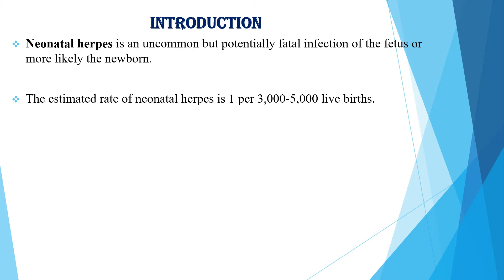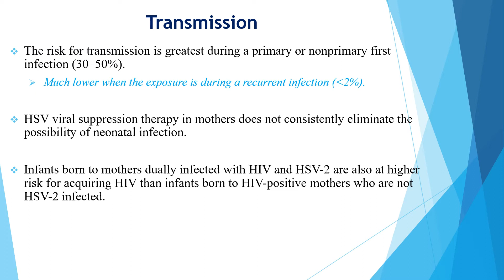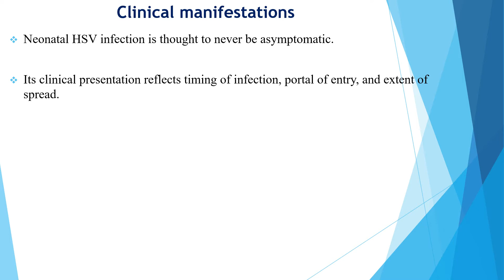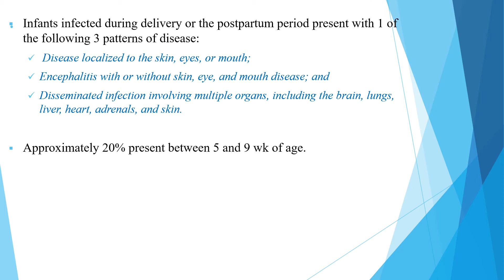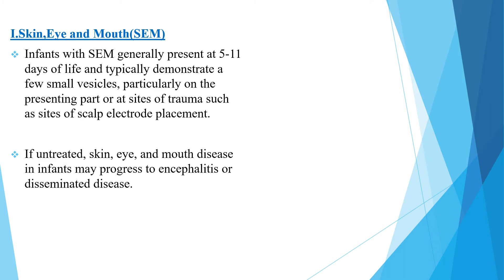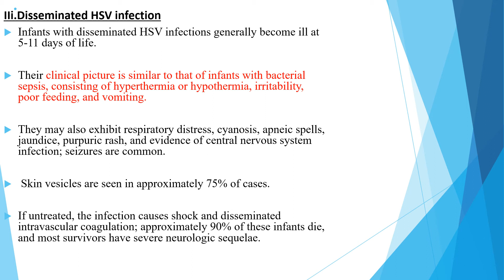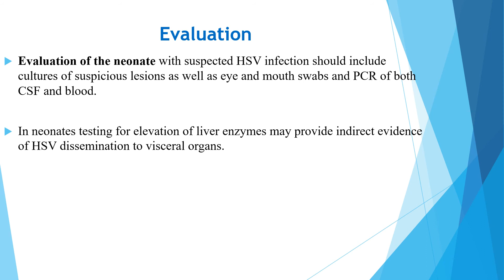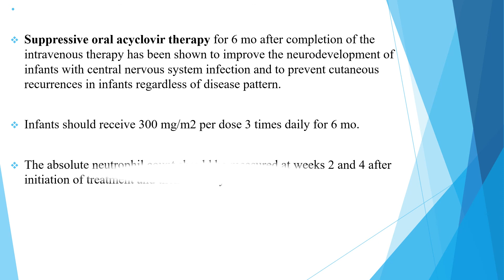Neonatal herpes simplex Virus Infection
Transmission, sign and symptoms,investigation and management of neonatal HSV infection!